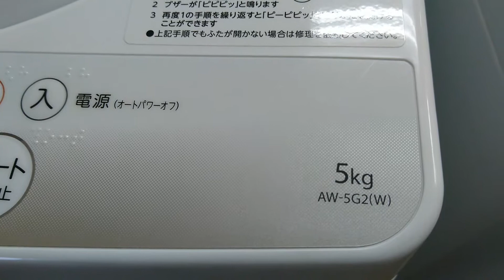洗濯機 東芝 5kg 家電 中古 宇都宮 ｜ リサイクルショップ オトワ